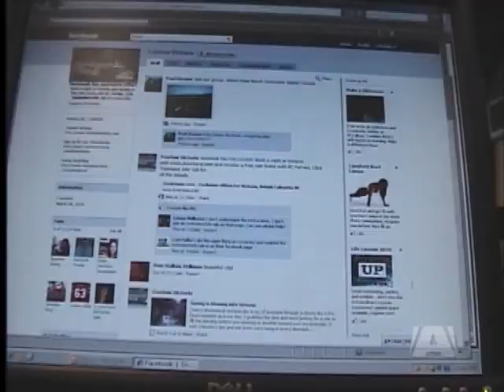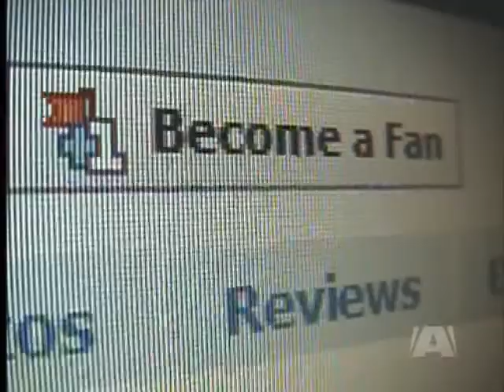Making a friend request to the world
VICTORIA - A Vancouver Island tourism organization is testing social media as a marketing tool. Fans of Tourism Victoria's Facebook page are being treated to exclusive offers.